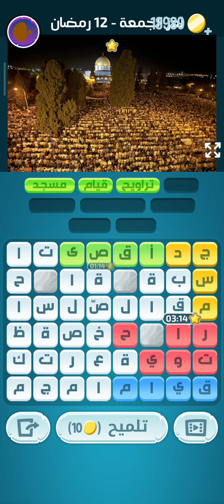حل لغز الجمعة ١٢ رمضان ٢٠٢٤ كلمات كراش